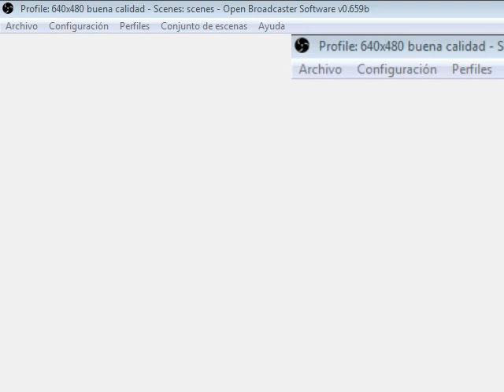Seven wins a PRO game! p4 Red Alert 1 Online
Command & Conquer: Red Alert is a real-time strategy computer game of the Command & Conquer franchise, produced by Westwood Studios and released by Virgin Interactive in 1996.

The second major game to bear the C&C title, Red Alert was originally meant to be the prequel to the original Command & Conquer of 1995 and takes place in the early history of the alternate universe of Command & Conquer when Allied Forces battle an aggressive Soviet Union for control over the European mainland. It was initially available for PC (MS-DOS & Windows 95 versions included in one package), and was subsequently ported to PlayStation. The PlayStation version was also re-released as a download on the PlayStation Network for PSP and PS3.

On 31 August 2008, Electronic Arts officially rendered Command & Conquer: Red Alert freeware.

Although its expansion packs, Counterstrike and The Aftermath, both released in 1997, did not get an official freeware release, they are de facto considered free to distribute as well, as none of the community-hosted mirrors of the expansion discs or repacks have been taken down since 2008.

On 14 November 2018, it was announced that Command & Conquer: Red Alert would be remastered by Petroglyph Games and Lemon Sky Studios under supervision of Electronic Arts, along with the Counterstrike and The Aftermath expansion packs.